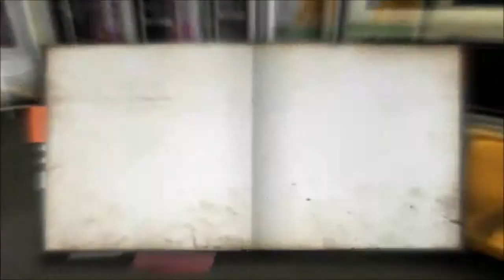Let's Play - Marc Ecko's Getting Up Contents under Pressure - German - Yard Eingang pt.2 - #018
Let's Play Marc Eckō's Getting Up: Contents Under Pressure

Marc Eckō's Getting Up: Contents Under Pressure
Ein Third-person Action-adventure Game entwickelt von The Collective, Inc. und published von Atari.